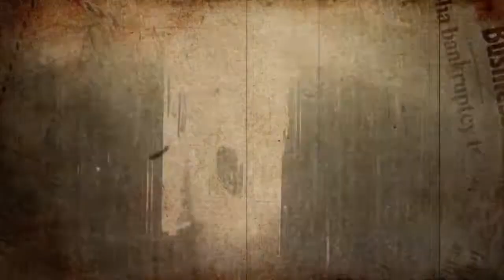"The Empty House" | Classic Horror with Rain Ambience| Scary Stories to Sleep to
Thank you to my good friend, Page Turner for allowing me to narrate her adaptation of "The Empty House"

Please show Page Turner some love! She has more amazing stories to share with the world..

CREEPYPASTA

Video and Thumbnail created by me, using Canva Pro.